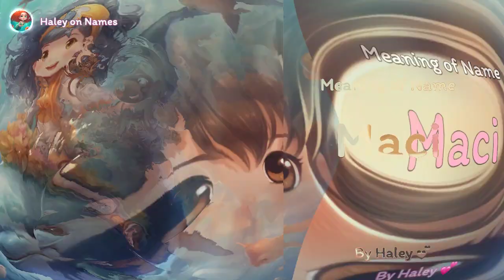Meaning of girl name: Maci - Name History, Origin and Popularity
Hi, I'm Haley. I'm here to tell you about the meaning behind the name Aurelia.